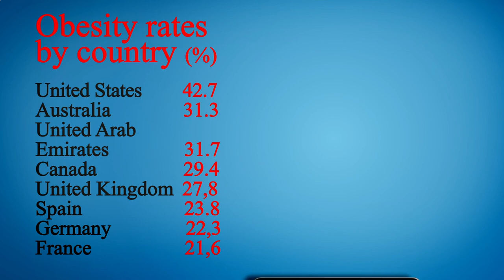Nearby Restaurants Me - Nearby Restaurant Me - Los Angeles 90066, Los Angeles County, CA, US